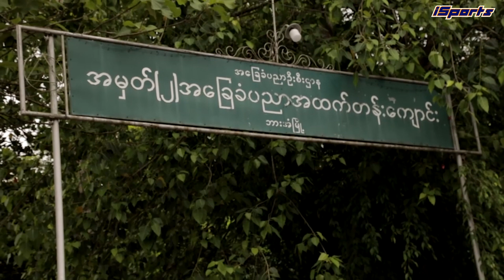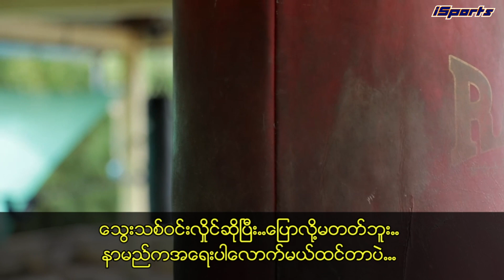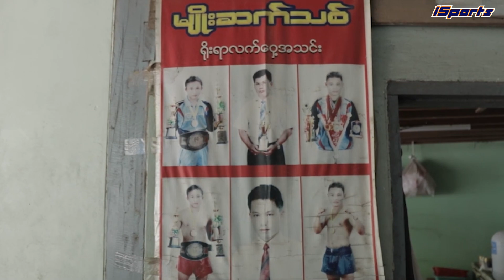ရိုးရာလက်ဝှေ့ဘုရင် သွေးအေးကျား (EP-3) 🥊🥊🥊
ကျောင်းသားဘဝက ဝင်းလှိုင်နဲ့ လက်ဝှေ့သမား သွေးသစ်ဝင်းလှိုင် ဘာကွာလဲ